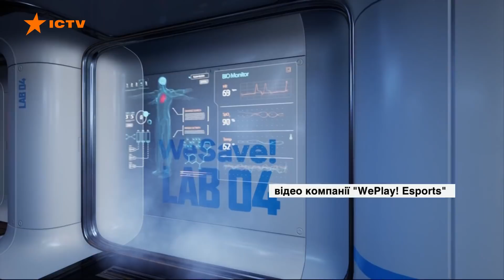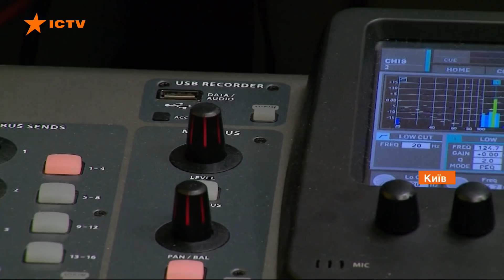$190 тыс. за неделю: киберспортсмены собирают деньги для борьбы с Covid-19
Украинская компания WePlay! Esports организовала благотворительный турнир по киберспорту. За 7 дней они собрали почти $190 тыс., которые будут направлены на борьбу с коронавирусом в мире.